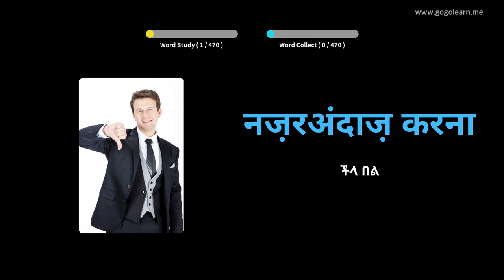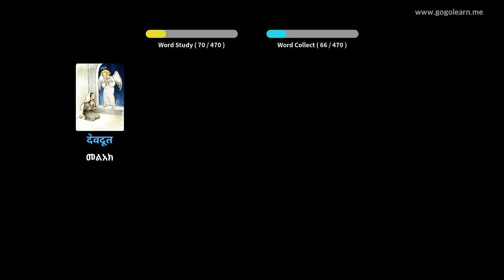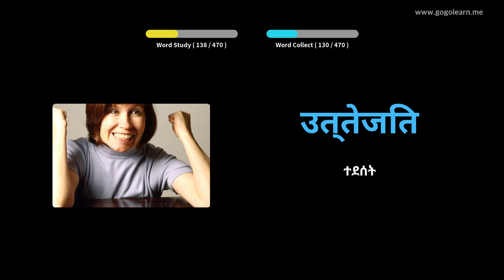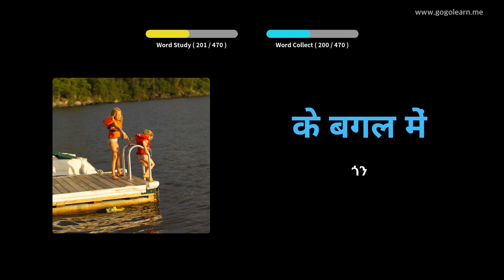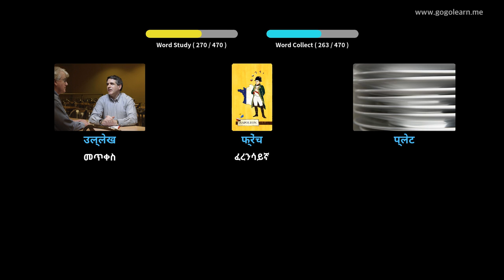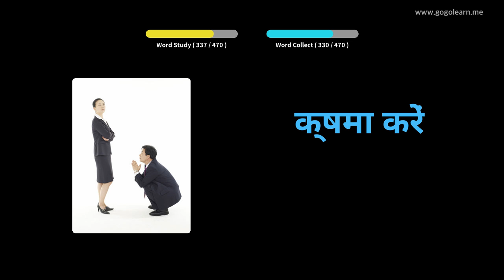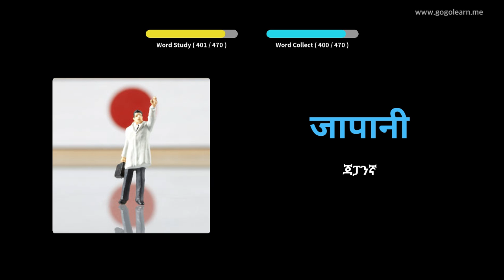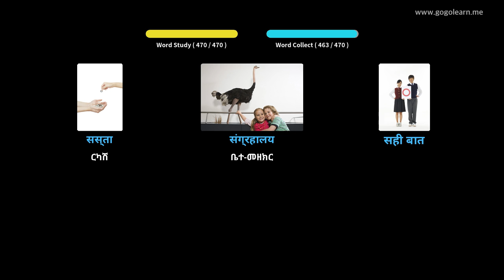ሂንዲ ቋንቋን በስዕሎች መማር | ሂንዲኛ መዝገበ ቃላት የመጀመሪያ ደረጃ ትምህርት ቤት | Golearn